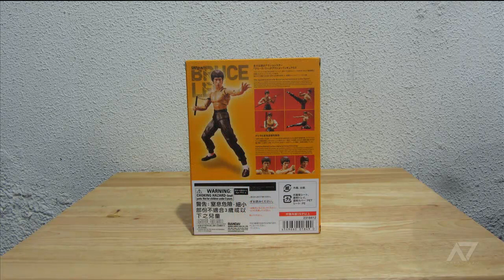S H Figuarts Bruce Lee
Slideshow of the Bandai S.H. Figuarts Bruce Lee. The figure comes with the following accessories:

* Three interchangeable faces
* Long Cudgel
* Short Cudgel x 2
* Nunchaku
* Nine interchangeable hands

Music is "Theme from Enter the Dragon" by Lalo Schifrin.

Photographed using a Canon PowerShot SX230 HS and edited in 720p HD using Camtasia Studio 7.